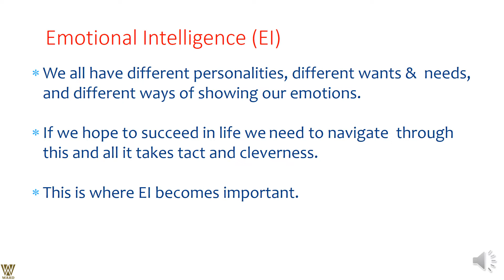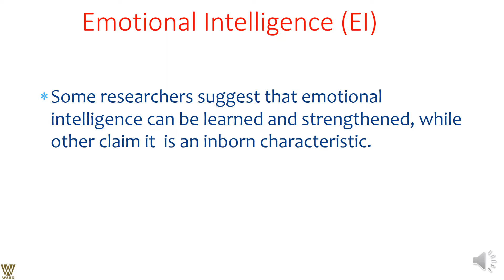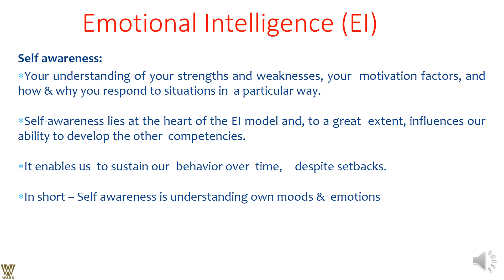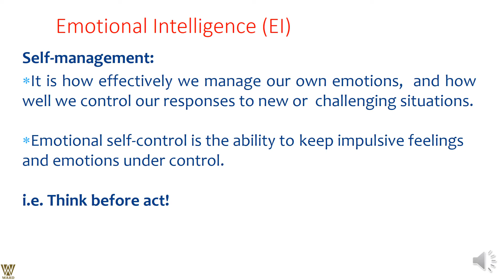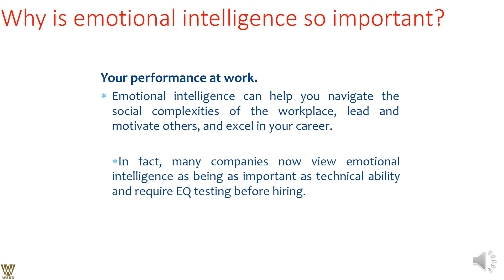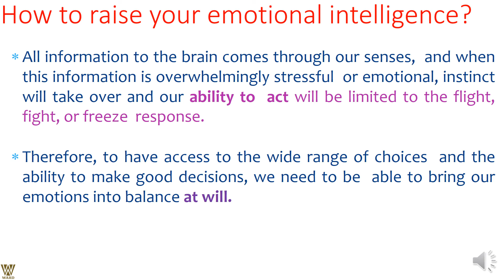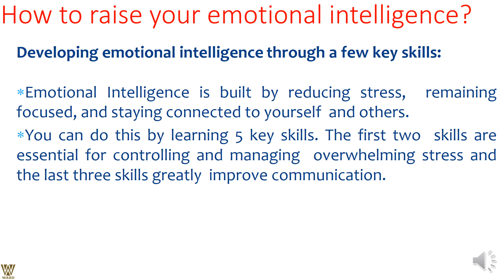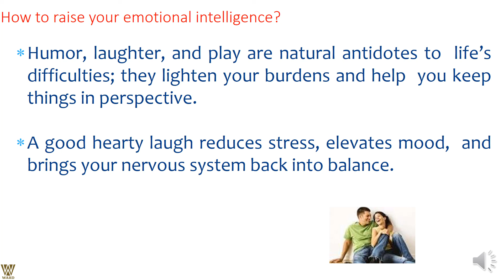Emotional Intelligence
EQ at Work Place